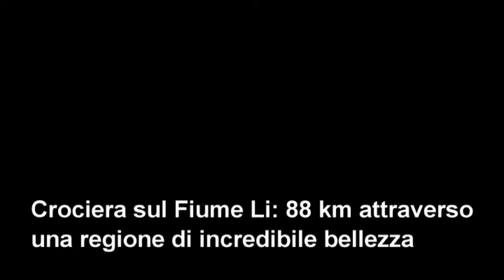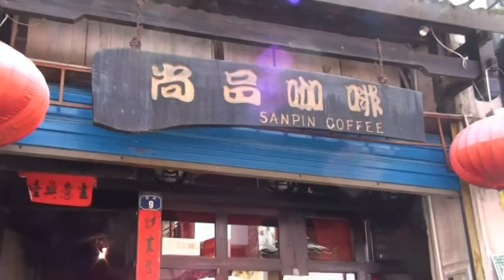VIAGGIO IN CINA-GUILIN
VIAGGIO IN CINA DEL 2010